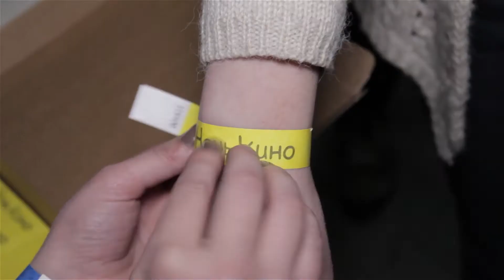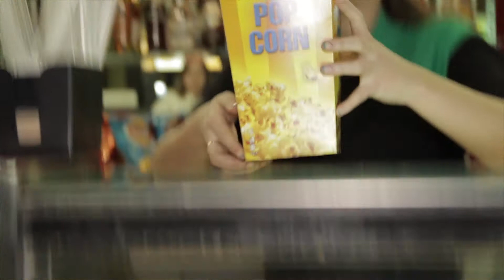НОЧЬ КИНО. АКТ ВТОРОЙ.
Ночь кино в Кронверке. Дафи.
Харьков 6.12.14